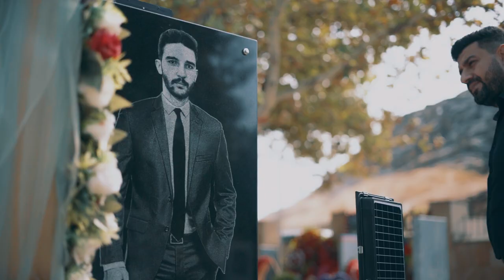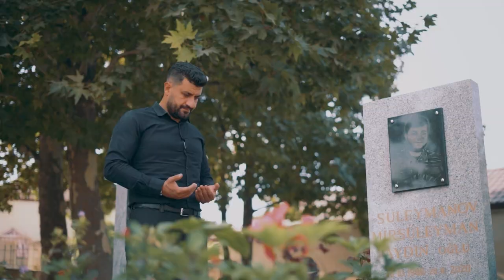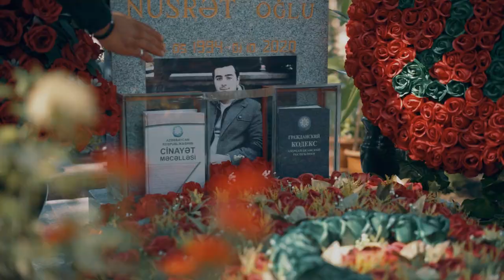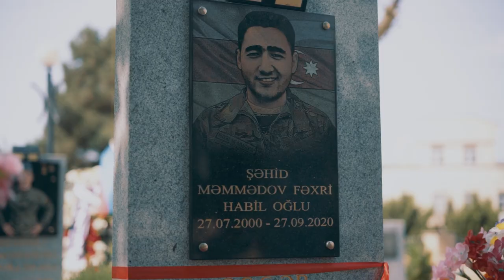Qesem - Sehid Balam (Official Video)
Şəhid Balam - Qəşəm (Yeni Klip Qeshem)

İdeya: Qəşəm
Söz: Elşən Yazar
Musiqi: Qəşəm
Aranjman: Elmin Bəylərov
Skripka: Şakir
klipmaker: Zahir Məmmədov

Qəşəm - in ifa etdiyi bütün audio və video məzmunlar "NK Media" tərəfindən qorunur. Nüsxələnməsi və təkrar yayımı qadağandır!